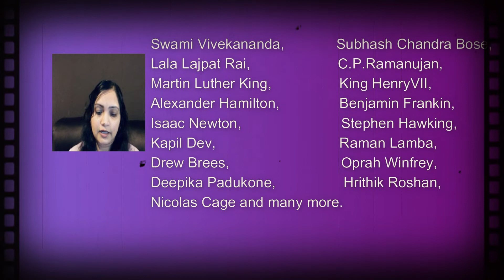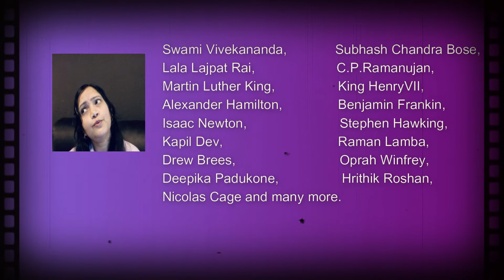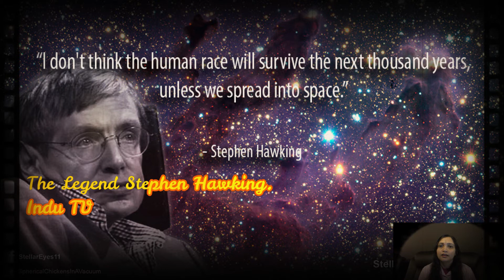Stephen Hawking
The Legends Born In January Stephen Hawking.